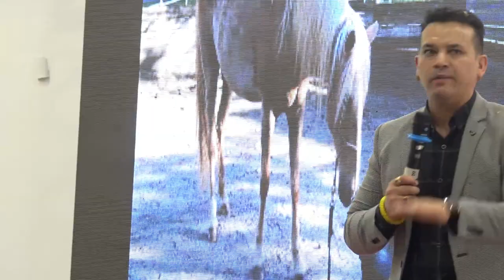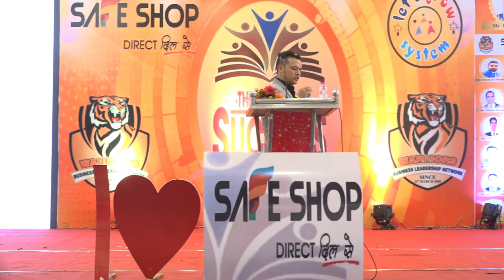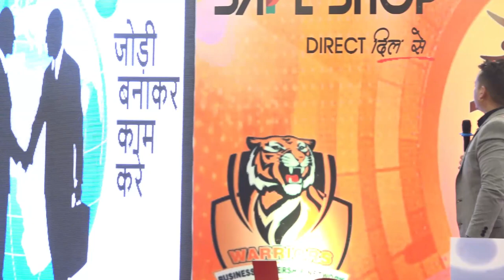SAFE SHOP | में डायमंड बनने का मंत्र ? | The Secret of Success | Azad Patiyal Sir Training | Part -5